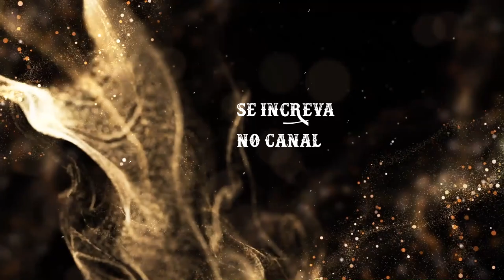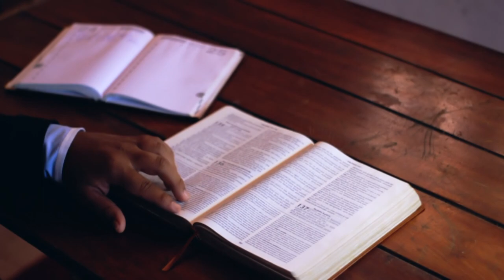1 Pedro 5:8,9 | Versículo do DIA – 22/11/2023 | “Resista ao Maligno” | Estudo Bíblico - Oração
Texto para meditação 1 Pedro 5:8,9 diz:
"Sede sóbrios e vigilantes. O diabo, vosso adversário, anda em derredor, como leão que ruge procurando alguém para devorar; resisti-lhe firmes na fé, certos de que sofrimentos iguais aos vossos estão-se cumprindo na vossa irmandade espalhada pelo mundo.”
Palavra-chave: “Resista ao Maligno”
Fundo musical
Fundo Musical Forte Samuel Mariano para Oração

Compartilha 🔄